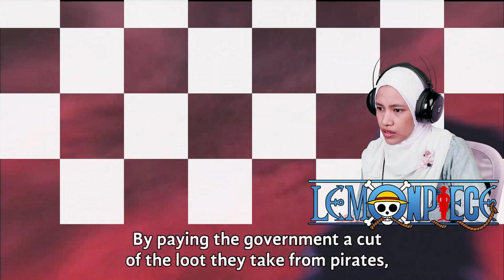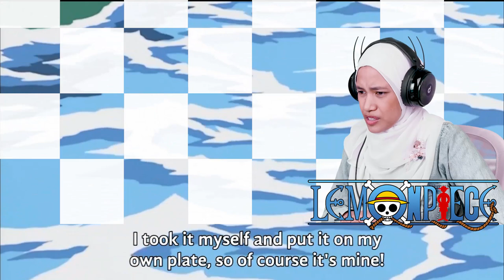USOPP'S BRAVERY 🔴 One Piece Reaction Episode 31&32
0:00 Opening
0:50 The Most Wicked Man of East Blue, Fish-Man Pirate Arlong
11:56 The Witch of Cocoyasi Village, Arlong's Female Officer